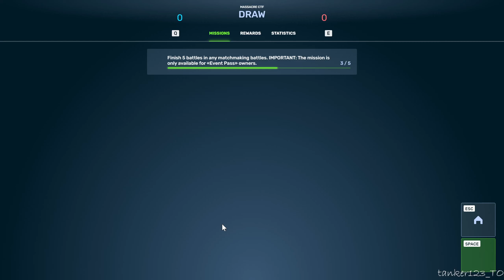Tanki Online Gauss Ultra Skin Hacked Aiming Processor Augment and Ares gameplay no commentary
TankiOnline ТанкиОнлайн Gauss Ultra Skin MK7-20, Ares MK7-20, Defender drone LVL-20, Obsidian paint.